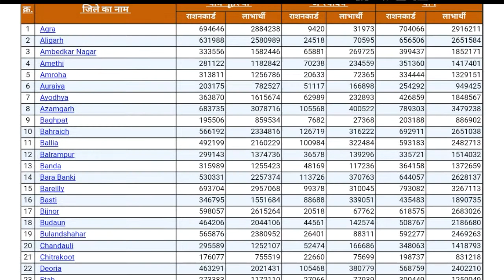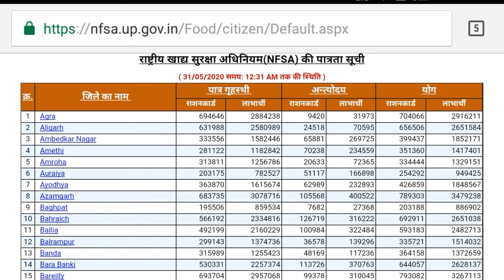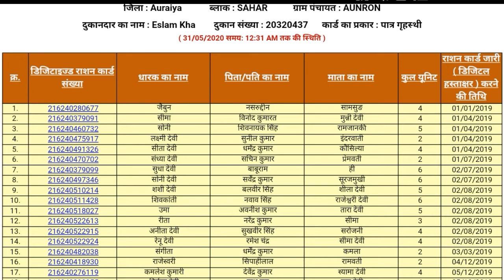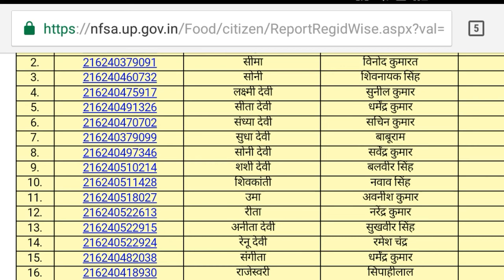नई राशनकार्ड की लिस्ट कैसे देखें| new ration card ki list kaise dekhe | by Online sikho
दोस्तों आप अपने गांव के नया राशनकार्ड की पूरी लिस्ट देख सकते हैं किसके नाम कौन सा कार्ड बना हुआ है पूरी जानकारी आपको मिल जाएगी इसके लिए पूरा वीडियो देखें

आपने हमें अपना कीमती समय दिया इसके लिए आपका बहुत-बहुत धन्यवाद